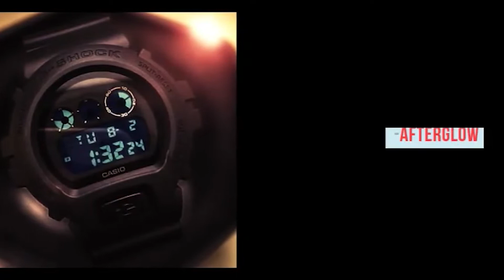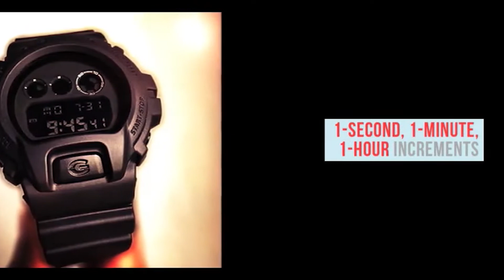Casio G-Shock Basic Black Series Collection Classic Rounded Watch | DW6900BB-1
DW6900 on Amazon

The G-Shock DW-6900WS-1 is part of the Smoky Sea Face Series.

This model expresses the multi-faceted moods and looks of the majestic seas.

The DW-6900WS-1 has a black case and bezel that resembles the jet-black of the night sea, silver buttons, a standard LCD display, gold lettering on the bezel, gold lettering on the face, three digital dials, stainless steel case back, and a jet-black of the night sea resin band.

Features:

-Shock Resistance
-200-meter water resistance

-EL Backlight
-Afterglow

-CR2016 battery
-2 years of approximate battery life

-Multi-function alarm
-Hourly time signal
-Flash alert

-Countdown timer
-Measuring capacity: 24 hours
-1-second, 1-minute, and 1-hour increments